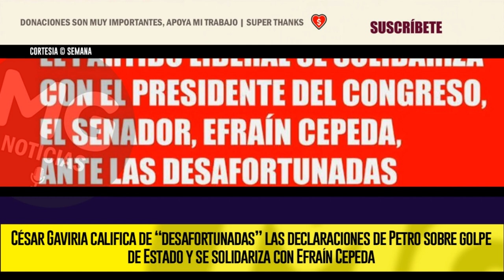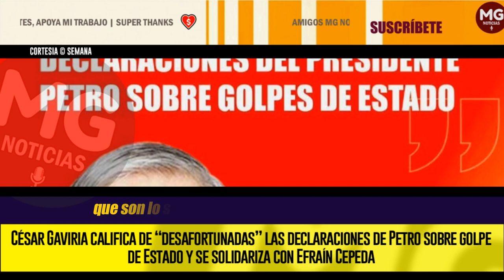DESAFORTUNADAS PALABRAS DE PETRO ⚡ CÉSAR GAVIRIA DEFIENDE A EFRAIN CEPEDA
Gustavo Petro sorprendió a los colombianos este jueves con un discurso donde aseguró que varios sectores han dicho que “no queremos más a Petro en el Palacio de Nariño”. Sus palabras generaron expectativa y preocupación porque el mandatario no entregó prueba alguna.
SEMANA